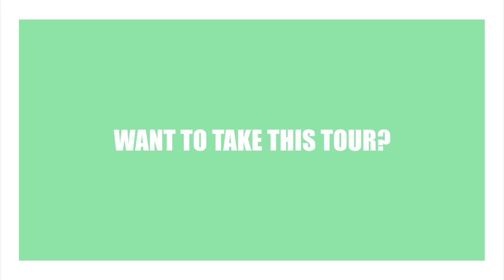1 Day In Heaven on Earth Hangzhou | Hangzhou Itinerary & Tour Suggestion